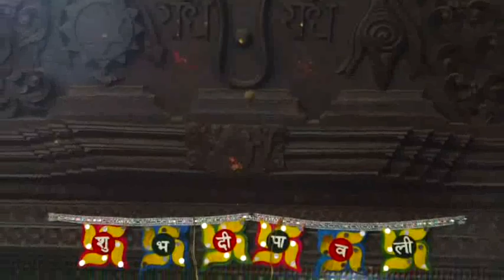श्रीकृष्ण बाललिला भजन